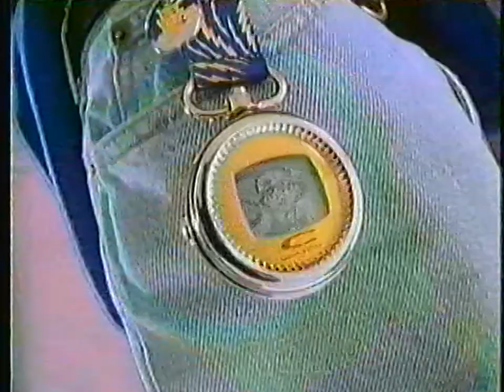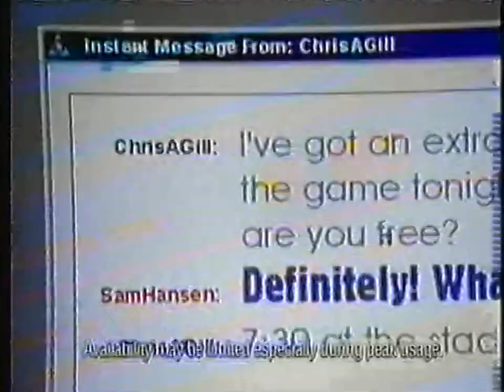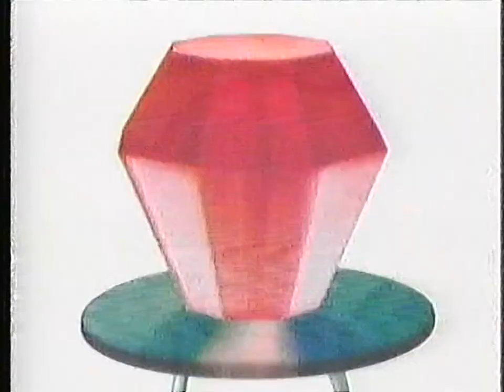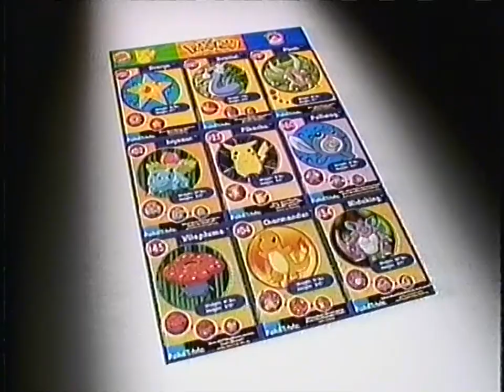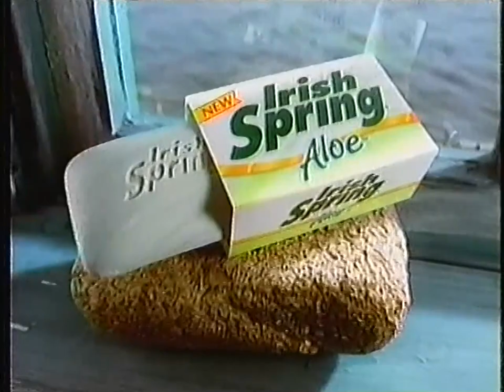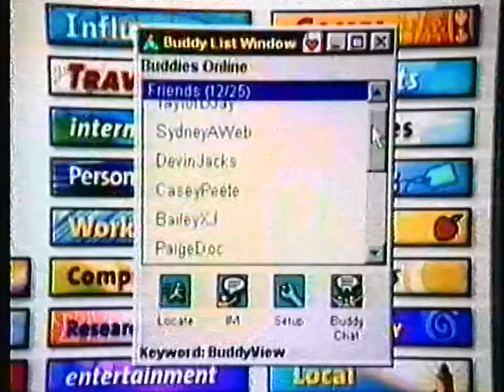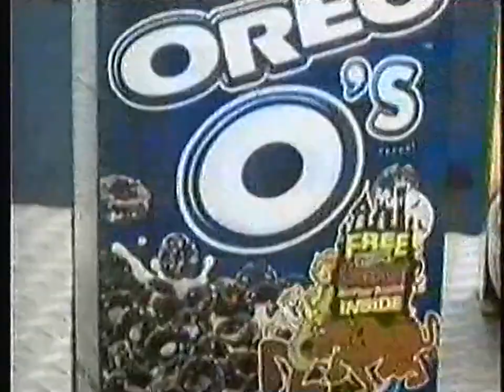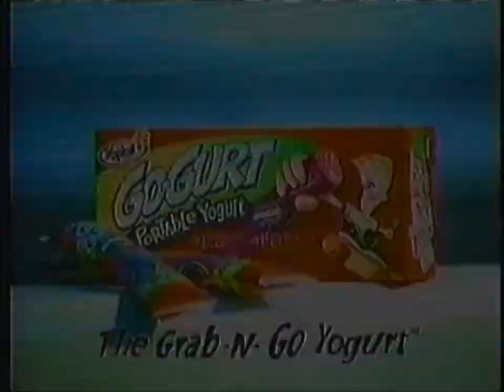Cartoon Network Commercials from March 2000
Been a while since I've uploaded something due to school. Here we have some Cartoon Theater from March 2000 with a broadcast of The Land Before Time III. Tons of ads for the Cartoon Campaign 2000!